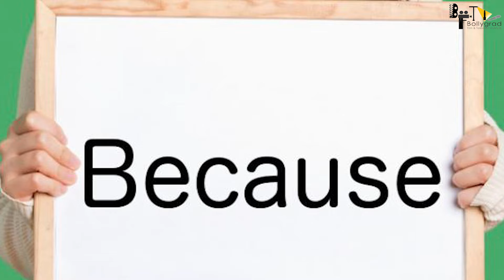Race 4 | 41 Hidden Facts | Salman Khan | Sunil Shetty | Saif Ali Khan | Anil Kapoor | Abbas M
leaked salman salman love salmankhan Here are some of the most interesting and hidden facts about the movie Race 4 starring Salman khan, Sunil Shetty and Saif Ali Khan, directed by Abbas Mustan.

0:00 Intro
0:50 Kitne budget mei baan kar teyar hogi race 4
1:55 Kyaa race 4 mei salman ki bhanji kare gi  debut

Race 4, the action-thriller, is directed by Rohit Sand produced by Salman Khan Films and Tips Films. The film stars.Saif Ali Khan .Salman Khan, Jacqueline Fernandez,  Anil Kapoor, Bobby Deol, Daisy Shah, Saqib Saleem and  Freddy Daruwala.

Race is a Indian action thriller film series. produced by Ramesh S. Taurani and Kumar S. Taurani under the banner of Tips Industries. The series stars Anil Kapoor and Saif Ali Khan as recurring roles for first 2 films, Race and Race 2 are directed by Abbas-Mustan. The third film, Race 3 was a reboot directed by Remo D'Souza. Anil Kapoor returned once again, this time in a new role with Salman Khan and Bobby Deol joining the cast although the third film (Race 3) received Negative reviews. The first film is loosely based on the 1998 Hollywood movie Goodbye Lover.

Jo dikhta hai woh hamesha sach nahi hota! The Race has begun and the road ahead is full of twists & turns. Gear up for the release & watch the Race 4 trailer now!

Race 4 releases on 15th June 2021 fanmade.

Since the release of Race 3 in 2018, everyone is curious to know everything about the fourth part Race 4.  Seeing that, Director Ramesh Taurani has confirmed the news of making Race 4 and this has made the fans excited and curious with many questions in mind like what will be the plot? When will it be released and so on? Well, here we are ready with our answers to all your questions. Just see, and find out.

Producer Ramesh S. Taurani hinted that Race 4 might happen. However, Remo D'Souza will not return as the director. In 2018, it was reported that Salman Khan will return for the sequel but in 2019 it was reported that Saif Ali Khan will star in the sequel who was the lead in the first two films. It is rumored that Bejoy Nambiar, Aleya Sen, Rohit Dhawan, Atul Sabharwal, and Vikram Bhatt would be frontrunners to direct Race 4.

Race 4 is an Amazing Movie of Superstar Salman Khan, Sunil Shetty, Saif Ali Khan and Anil Kapoor as the Lead Cast.
Race 4 official trailer will be out soon and will Surely Entertain the Audience.
Race 4 Full movie will be the 4th Installment of the "Race Series".
Race 4 movie to be released soon in the Coming Year .
Race 4 Teaser and First look is Awesome and is Liked by the Fans alot.
Race 4 will be having an Amazing Action and Drama to Witness for the Audience on Big Screen.
Race 4 Songs will be Awesome and Unbelievable.

Anchor:-Anushka Tyagi
Script By:-Sumbika
Thumbnail: क्या salman की भांजी करेंगी डेब्यू?